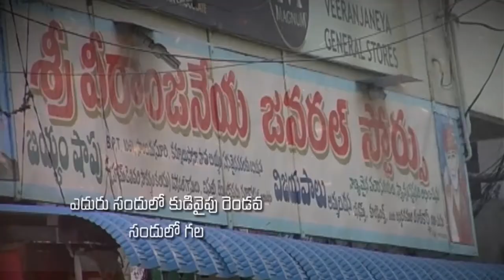pastor.katuri Mosesgaru || 27-02-2019|| అంశం : త్వరపడుట .